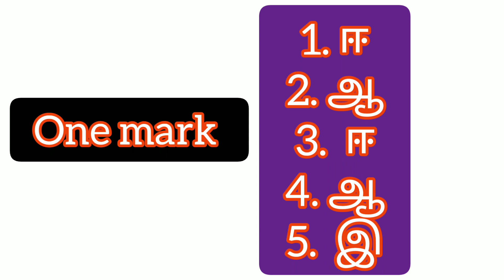10th standard Tamil public exam answer key 2024